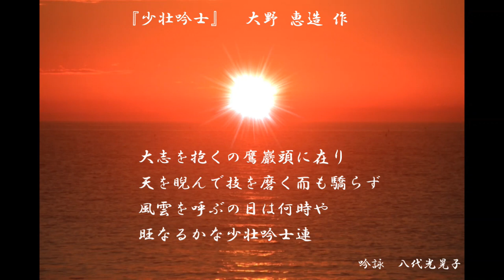西日本少壮吟士 コロナ収束を願い吟詠リレー（八代光晃子）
新型コロナウイルス発生から、早いもので半年が経とうとしております。
目に見えない恐怖を感じ、日常生活にも、そして吟剣詩舞の活動にも大きく支障をきたすこととなりました。

西日本少壮吟士会では、コロナ収束を願い、心に響く吟詠をお届けすべく『吟詠リレー』をスタートしました。

皆様が健やかに、穏やかな日々を過ごされますよう西日本の少壮吟士が一吟を捧げます。